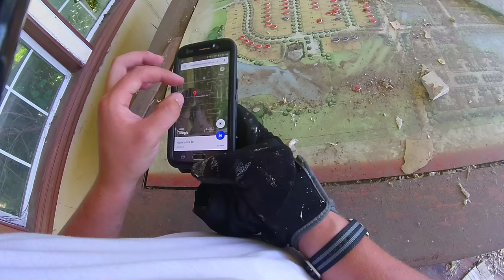Exploring Abandoned Trailers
I wander around some Abandoned trailers looking for trouble.

The motorcycle:
2006 Honda XR650L
Big Gun Exhaust
Jet kit
Smog Kit Removal
UNI Performance Airfilter
Motorcycle Gear:
Seven Zero Seven Helmet (Cycle Gear, no longer made)
Bilt Adventure Gloves
Fox Titan jacket
Sedici Viaggio Pants
Sedici Ultimo Track boots
Wolfman Expedition Dry Duffle Med
Wolfman E-12 Saddle bags
Camping Gear:
Marmot Tungsten 2P Tent
Marmot Trestles 0 degree Sleeping Bag
MSR Pocket Rocket stove
Mic:
Sony ECM-CS3
Camera Stuff:
Drift HD
GoPro Hero4
Canon Rebel T5i
FeiyuTech G4 Gimbal
Glide Gear 24" Slider

Intro/Outro Music: Sweet Amnesia by Koko + Emryld